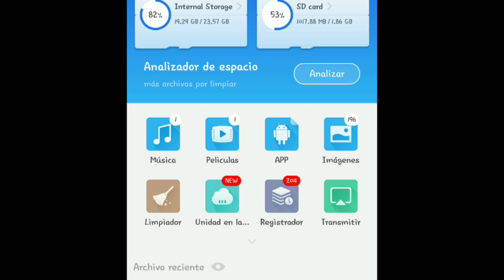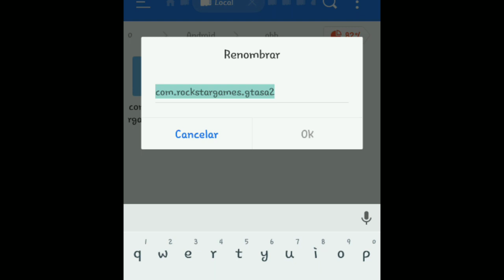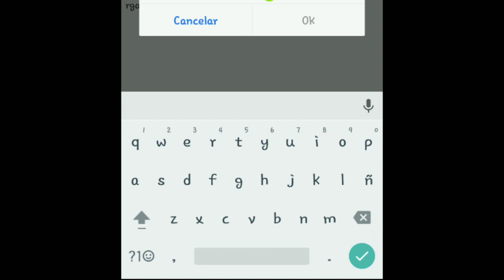COMO INSTALAR CLEO O MENU DE TRANPAS PARA GTA SA ANDROID FACIL Y RAPIDO POR EL DUENDE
Sale banda aquí les dejo este pequeño tutorial de como instalarle el cleo o menu de trampas al gta San Andreas espero les guste